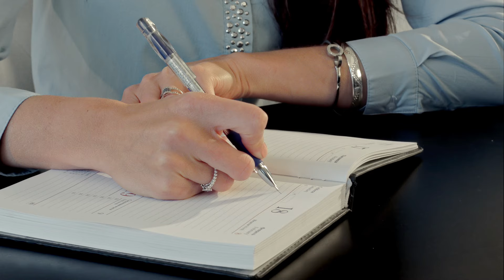Why Morning Routines Are Important For Your SUCCESS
This video will teach you why having a morning routine is important and how to become a morning person if you're a night owl. This video will teach you tips, tricks and hacks to having a successful morning routine. Learn to be a morning person!

Thank you for supporting JenMorilla.com so I can continue to provide you with free content each week!